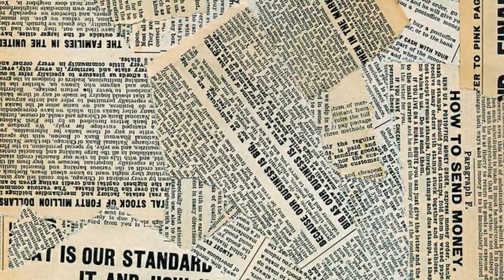करतार सिंह सराभा की कहानी || Kartar Singh Sarabha ki kahani || gadar party ke neta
shaheed kartar singh sarabha history  in hindi

Today's independent India used to be a slave, in which many people made an important contribution to liberate them. Of these, you already know many names like Mahatma Gandhi, Jawaharlal Nehru. But, do you know about the unsung heroes who fought for Indian independence!

Let us tell that apart from the selected famous revolutionaries in history, there were many freedom lovers, who wrote the stories of revolution in an anonymous darkness without any identity. But it would be unfortunate that he did not get the place he deserved in history.

Kartar Singh Sarabha is the name of one such great revolutionary.

आज का आजाद भारत कभी गुलाम हुआ करता था, जिसे आजाद कराने में कई लोगों ने अपना अहम योगदान दिया. इनमें से महात्मा गांधी, जवाहर लाल नेहरू जैसे कई नामों को तो आप पहले से ही जानते हैं. किन्तु, क्या आप भारतीय स्वतंत्रता के लिए लड़ने वाले गुमनाम हीरोज के बारे में जानते हैं!

बताते चलें कि इतिहास में चुनिंदा मशूहर क्रांतिकारियों के अलावा भी कई आजादी के दीवाने रहे, जिन्होंने बिना किसी पहचान के एक गुमनाम अंधेरे में क्रांति की दास्तां लिखी. पर इसे दुर्भाग्य ही कहा जाएगा कि उन्हें इतिहास में  वह जगह नहीं मिली, जिसके वह हकदार थे.

करतार सिंह सराभा ऐसे ही एक महान क्रांतिकारी का नाम है.